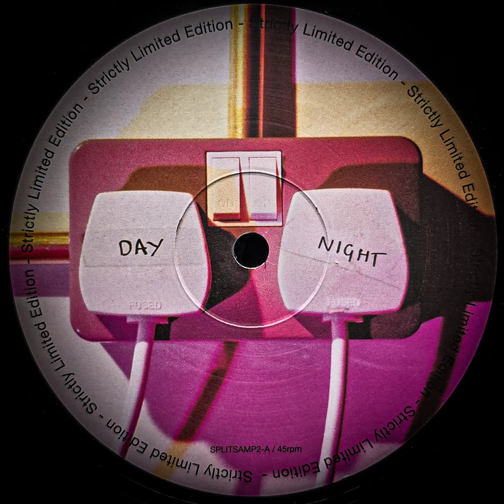HI-GATE - NAPPY HARDCORE